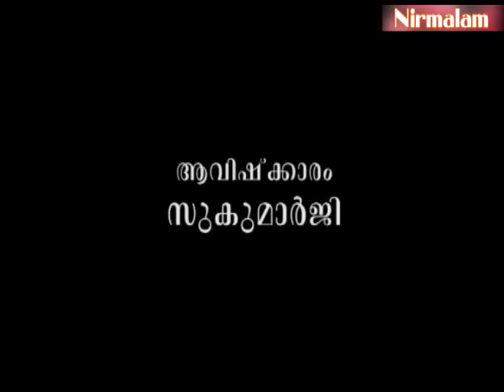ആരും ആര്‍ക്കും സ്വന്തമല്ലെന്ന്‌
ആമുഖം: അനന്തസമാധിയെ പുല്‍കിയ സംപൂജ്യ ആചാര്യസ്വാമികള്‍ ശ്രീ. നിര്‍മ്മലാനന്ദഗിരി മഹരാജ് ഗുരുകൃപയാല്‍ അനുവദിച്ചുതന്നിരുന്ന 'ശ്രീമദ് ഭഗവദ്ഗീത'യുടെ വ്യാഖ്യാനം ഇരുന്നൂറ്റിനാല്പത്തൊന്നാം ഭാഗം.